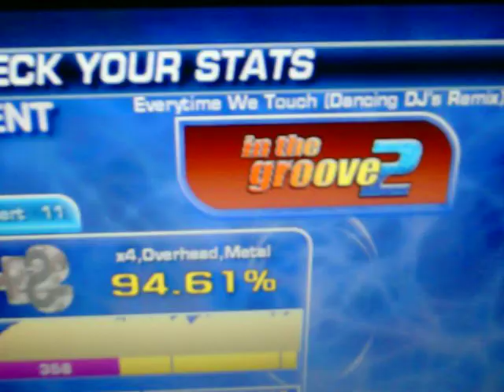Everytime We Touch (whitedrmario) on meh flux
it doesn't actually start until 1:35ish
first two tries are me missing the hand in the beginning lol

Also,
I beasted the purples at 2:09